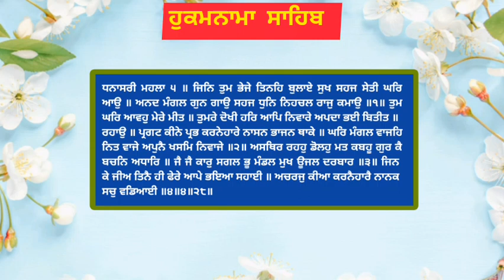ਸ੍ਰੀ ਅੰਮ੍ਰਿਤਸਰ ਸਾਹਿਬ | ਗੁਰਬਾਣੀ | ਸਿੱਖੀ